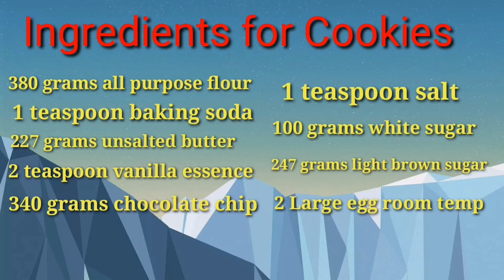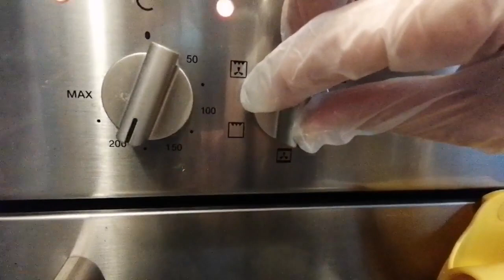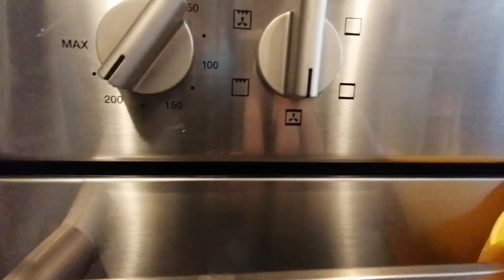Chocolate chip Cookies Recipe |by: Tinflor Rosanreb